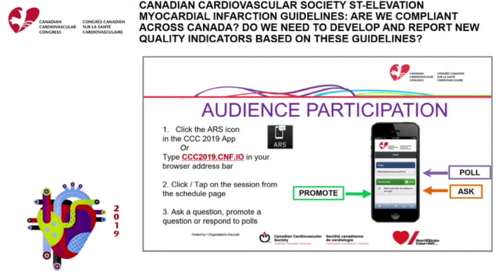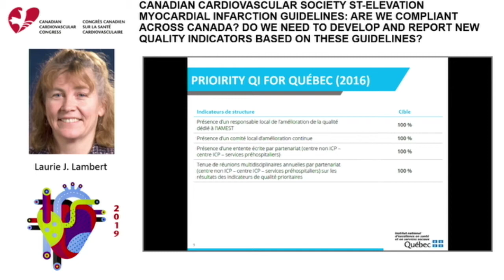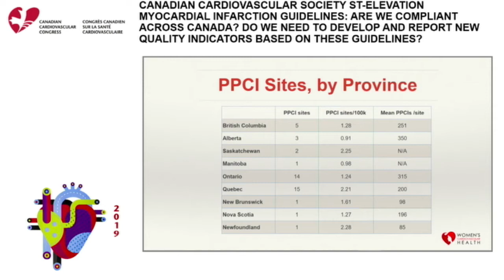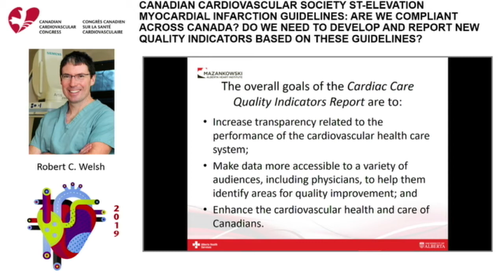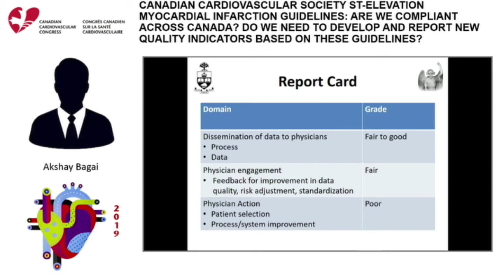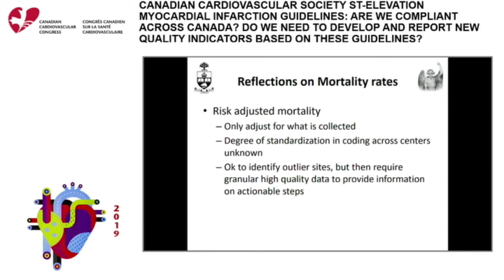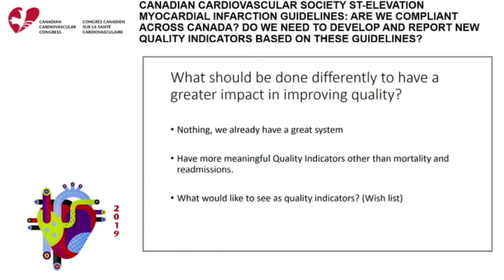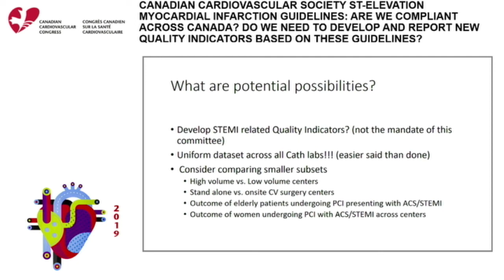CCC 2019: ST-ELEVATION MYOCARDIAL INFARCTION GUIDELINES. ARE WE COMPLIANT ACROSS CANADA?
This workshop will present results of current CCS priority quality indicators for PCI, as well as available results for AMI and STEMI mortality across Canada using CIHI reports. These results will be considered in light of the new CCS STEMI guidelines in order to initiate discussion concerning the need for development and measurement of new or revised quality indicators for Canada.